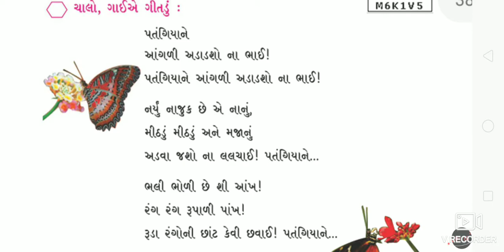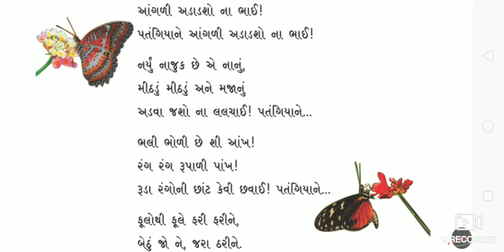Lec-7 || std-3 || kalsor(Gujarati) || 3.hu patangiyu mara pillu nu #1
Std -3
Subject - kalsor (Gujarati)
Topic - 3.hu patangiyu mara pillu nu#1
Lecture - K.R. RATHOD